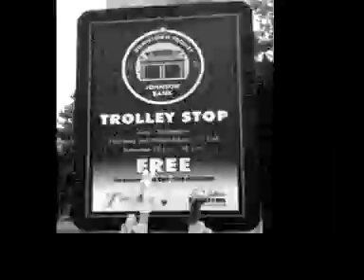Monkey & Bunny go for a Ride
Ride the FREE Downtown Trolly to Globally Sound Fair Trade. Thursdays & Fridays starting at 5 pm & Saturdays starting at 10 am through September.

Globally Sound Fair Trade
604 W College Ave
Appleton, WI